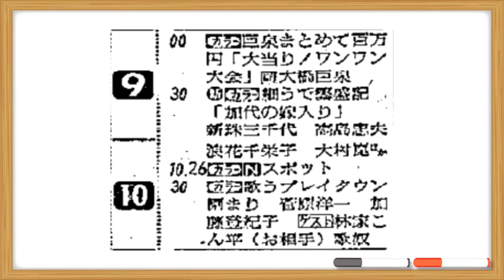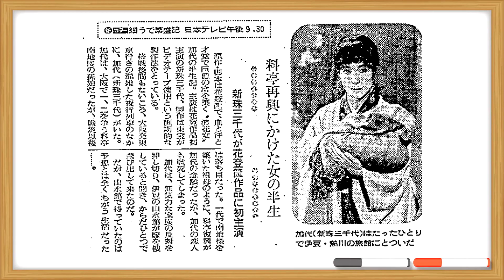再現【細うで繁盛記】（３）第1話「加代の嫁入り」（その三 終）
当方が人生で最も集中して見ていたドラマ『細うで繁盛記』。
残念ながら当時映像はほぼ現存しません。
そこで、原作本と新聞当時記事を頼りに、当方の記憶を加味して再現してみようと思い立ちました。
皆様の個々の記憶もコメントにて補強して戴き、当時の姿に少しでも近づけたらと思います。

当方所有資料の引き受け手を募集しています。